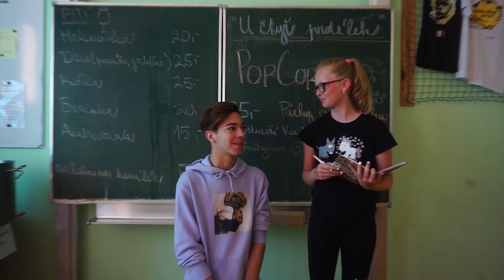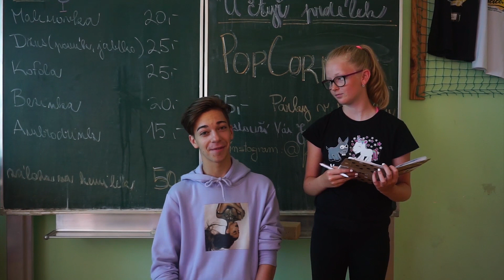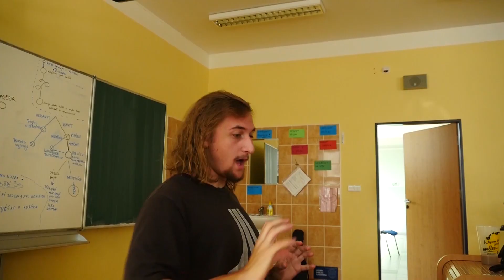Žhavé minuty - 4.den | Letní Ambroziáda 2020 v Městě Touškov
Minuty ze čtvrtého dne Letní Ambroziády 2020 v Touškově pro Vás připravil mediální ateliér Jindřicha Žampy.